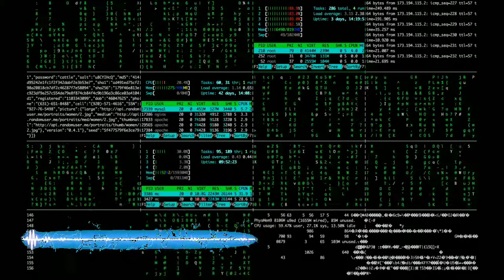Do Google hire hackers?|clever hacker